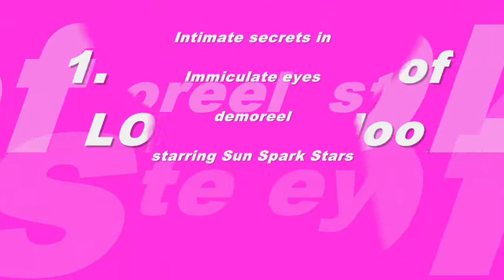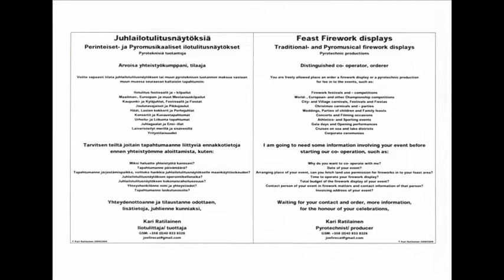YuuTyby test_LOLencoreboogaloo_1_YTcut.wmv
1. +10 vuoden LOLboogaloo I & II sekä LOLencoreboogaloo/ Kari Ratilaisen omia muistoja/ 1. +10 years of LOLboogaloo I & II and LOLencoreboogaloo/ Personal memories of Kari Ratilainen/ All rights reserved 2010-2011, Copyrights: Kysy lisätietoja Kari Ratilaiselta, mutta esimerkiksi Kari Ratilainen, Janne Laukkanen, Timo Kaiponen & NO:1 Tulitemestarit Oy kööri/ Ask Kari Ratilainen more infromation, but for example Kari Ratilainen, Janne Laukkanen, Timo Kaiponen & crew of NO:1 Tulitemestarit Oy